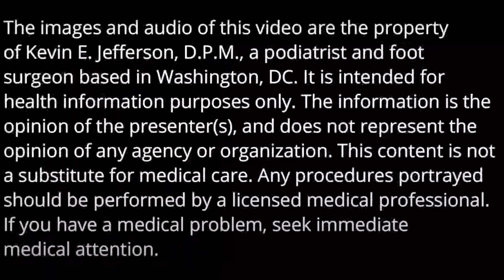Health Agency Referral